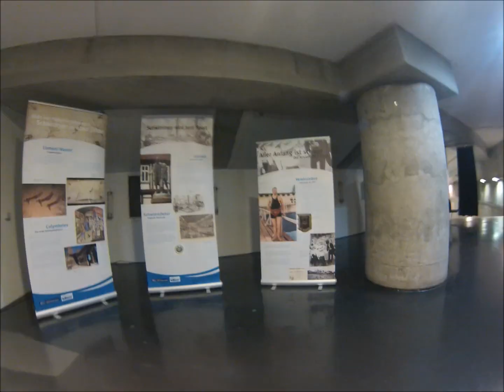Visit the Velodrome - BLN2014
If you were unable to visit the 2014 European Swimming Championships in Berlin, you can at least take a quick tour around Berlin's wonderful Velodrome!

Credit: Nicolas Vannier